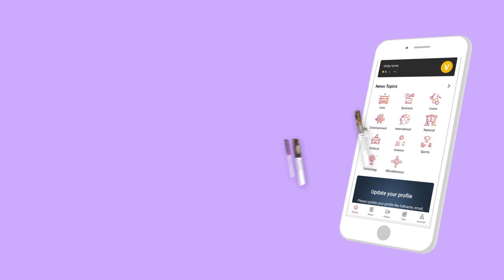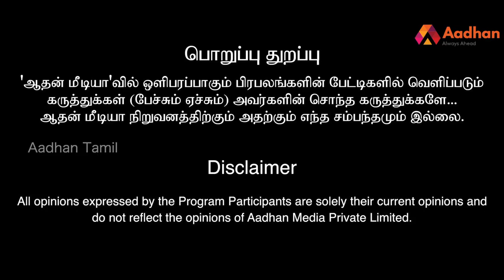மோடி- அமித்ஷாவை காங்கிரஸ் சும்மா விடாது - அசன் மவுலானா Youth Congress தலைவர் | அரசியல் மேடை | Epi 64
மோடி- அமித்ஷாவை காங்கிரஸ் சும்மா விடாது - அசன் மவுலானா Youth Congress தலைவர் | ஆதனின் அரசியல் மேடை | Episode 64